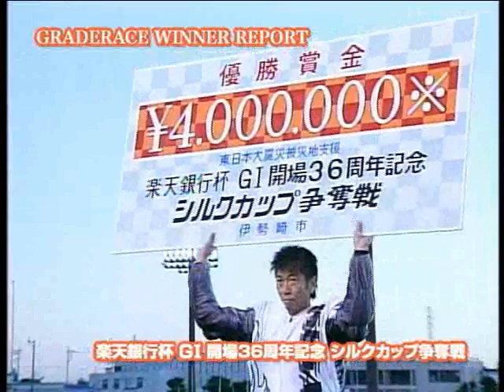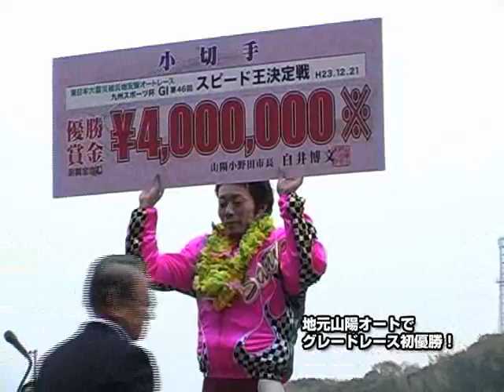オートレースプラスvol.20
オートレース情報番組「オートレースプラス Vol.20」
スカイパーフェクＴＶ２１６ｃｈで平成２４年１２月に放送しました。
司会：照沼杏菜。